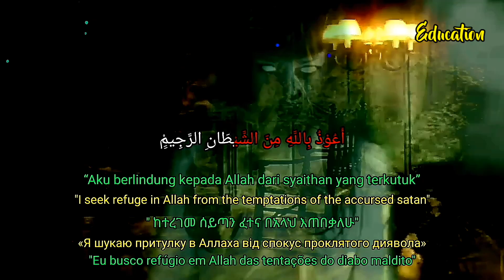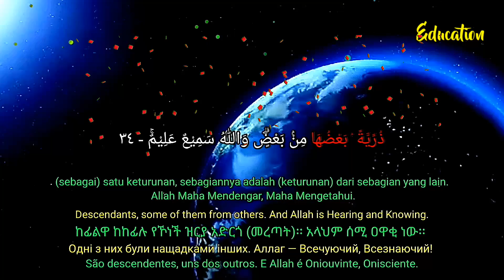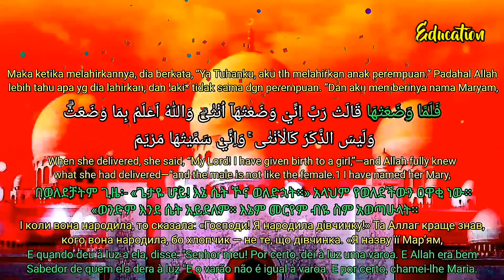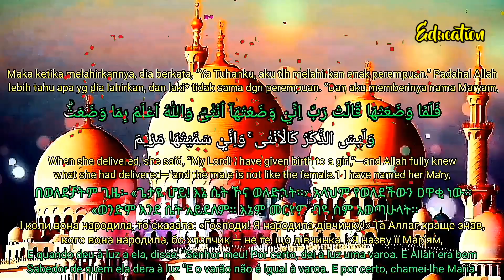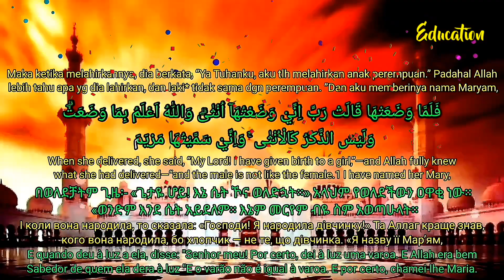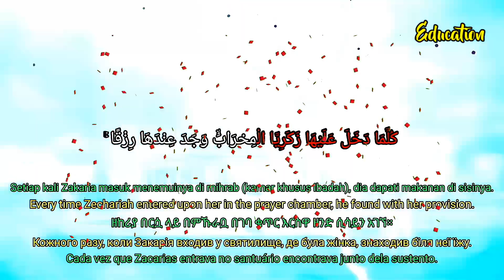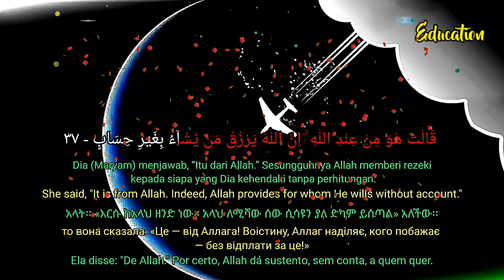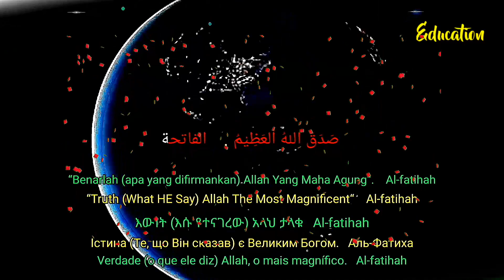Surah Ali-'Imran, Keutamaan Keluarga 'Imran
Surah Āli-‘Imrān, Ayat 33-37

أَعُوْذُ بِاللَّهِ مِنَ الشَّيْطَانِ الرَّجِيمِِْ
اِنَّ اللّٰهَ اصْطَفٰىٓ اٰدَمَ وَنُوْحًا وَّاٰلَ اِبْرٰهِيْمَ وَاٰلَ عِمْرَانَ عَلَى الْعٰلَمِيْنَۙ - ٣٣
ذُرِّيَّةً ۢ بَعْضُهَا مِنْۢ بَعْضٍۗ وَاللّٰهُ سَمِيْعٌ عَلِيْمٌۚ - ٣٤
اِذْ قَالَتِ امْرَاَتُ عِمْرَانَ رَبِّ اِنِّيْ نَذَرْتُ لَكَ مَا فِيْ بَطْنِيْ مُحَرَّرًا فَتَقَبَّلْ مِنِّيْ ۚ اِنَّكَ اَنْتَ السَّمِيْعُ الْعَلِيْمُ - ٣٥
فَلَمَّا وَضَعَتْهَا قَالَتْ رَبِّ اِنِّيْ وَضَعْتُهَآ اُنْثٰىۗ وَاللّٰهُ اَعْلَمُ بِمَا وَضَعَتْۗ وَلَيْسَ الذَّكَرُ كَالْاُنْثٰى ۚ وَاِنِّيْ سَمَّيْتُهَا مَرْيَمَ وَاِنِّيْٓ اُعِيْذُهَا بِكَ وَذُرِّيَّتَهَا مِنَ الشَّيْطٰنِ الرَّجِيْمِ - ٣٦
فَتَقَبَّلَهَا رَبُّهَا بِقَبُوْلٍ حَسَنٍ وَّاَنْۢبَتَهَا نَبَاتًا حَسَنًاۖ وَّكَفَّلَهَا زَكَرِيَّا ۗ كُلَّمَا دَخَلَ عَلَيْهَا زَكَرِيَّا الْمِحْرَابَۙ وَجَدَ عِنْدَهَا رِزْقًا ۚ قَالَ يٰمَرْيَمُ اَنّٰى لَكِ هٰذَا ۗ قَالَتْ هُوَ مِنْ عِنْدِ اللّٰهِ ۗ اِنَّ اللّٰهَ يَرْزُقُ مَنْ يَّشَاۤءُ بِغَيْرِ حِسَابٍ - ٣٧
صَدَقَ اللهُ اْلعَظِيْمُ

“Aku berlindung kepada Allah dari syaithan yang terkutuk”
~33). Sesungguhnya Allah telah memilih Adam, Nuh, keluarga Ibrahim dan keluarga Imran melebihi segala umat (pada masa masing-masing),
~34). (sebagai) satu keturunan, sebagiannya adalah (keturunan) dari sebagian yang lain. Allah Maha Mendengar, Maha Mengetahui.
~35). (Ingatlah), ketika istri Imran berkata, “Ya Tuhanku, sesungguhnya aku bernazar kepada-Mu, apa (janin) yang dalam kandunganku (kelak) menjadi hamba yang mengabdi (kepada-Mu), maka terimalah (nazar itu) dariku. Sungguh, Engkaulah Yang Maha Mendengar, Maha Mengetahui.”
~36). Maka ketika melahirkannya, dia berkata, “Ya Tuhanku, aku telah melahirkan anak perempuan.” Padahal Allah lebih tahu apa yang dia lahirkan, dan laki-laki tidak sama dengan perempuan. ”Dan aku memberinya nama Maryam, dan aku mohon perlindungan-Mu untuknya dan anak cucunya dari (gangguan) setan yang terkutuk.”
~37). Maka Dia (Allah) menerimanya dengan penerimaan yang baik, membesarkannya dengan pertumbuhan yang baik dan menyerahkan pemeliharaannya kepada Zakaria. Setiap kali Zakaria masuk menemuinya di mihrab (kamar khusus ibadah), dia dapati makanan di sisinya. Dia berkata, “Wahai Maryam! Dari mana ini engkau peroleh?” Dia (Maryam) menjawab, “Itu dari Allah.” Sesungguhnya Allah memberi rezeki kepada siapa yang Dia kehendaki tanpa perhitungan.
"Maha benarlah Allah yang Maha Agung". ~ MustafaArha

"I seek refuge in Allah from the accursed Shaytan"
"In the name of Allah,1 the Entirely Merciful, the Especially Merciful.2"
~33). Indeed, Allah chose Adam and Noah and the family of Abraham and the family of ʿImrān over the worlds -
~34). Descendants, some of them from others. And Allah is Hearing and Knowing.
~35). [Mention, O Muḥammad], when the wife of ʿImrān said, "My Lord, indeed I have pledged to You what is in my womb, consecrated [for Your service], so accept this from me. Indeed, You are the Hearing, the Knowing."
~36). But when she delivered her, she said, "My Lord, I have delivered a female." And Allah was most knowing of what she delivered, and the male is not like the female. "And I have named her Mary, and I seek refuge for her in You and [for] her descendants from Satan, the expelled [from the mercy of Allah]."
~37). So her Lord accepted her with good acceptance and caused her to grow in a good manner and put her in the care of Zechariah. Every time Zechariah entered upon her in the prayer chamber, he found with her provision. He said, "O Mary, from where is this [coming] to you?" She said, "It is from Allah. Indeed, Allah provides for whom He wills without account."
“Truth (What HE Say) Allah The Most Magnificent“ ~ MustafaArha